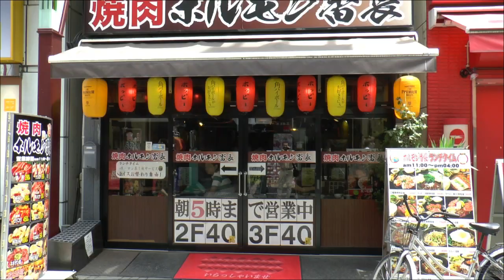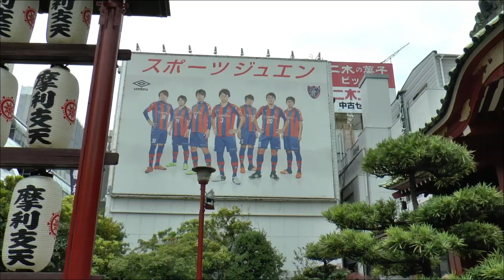39 mercato di Ueno (Tokyo 2017) vecchia Panasonic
39 mercato di Ueno (Tokyo 2017) vecchia Panasonic video mossi